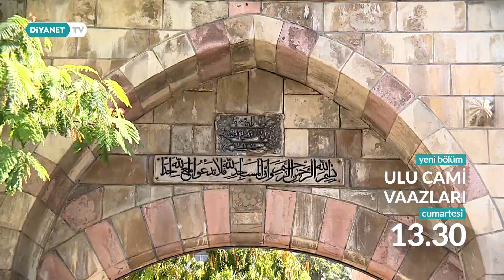Ulu Cami Vaazları - 6. Bölüm Fragmanı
📌Her hafta farklı bir Ulu Cami'mizden ekranlara gelecek olan Ulu Camii Vaazlarında bu hafta Kahramanmaraş Ulu Cami yer alacak. Ulu Cami Vaazları her cumartesi 13.30’da Diyanet TV'de. 📺